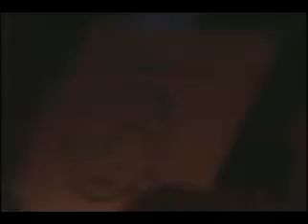MBP 2013 (Creative Posing) Part 1